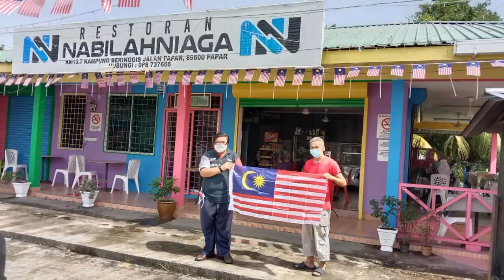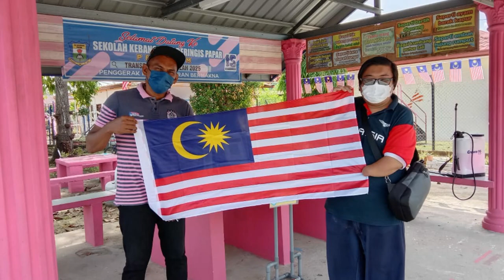IOW Merdeka Papar Menyemarakkan Kempen Kibar Jalur Gemilang Sekitar Kampung Beringgis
Pada Jumaat, 13 Ogos team Info On Wheels Merdeka Papar menjelajah Kampung Beringgis untuk hebahan dan edaran jalur gemilang, sempena sambutan bulan kebangsaan 2021.